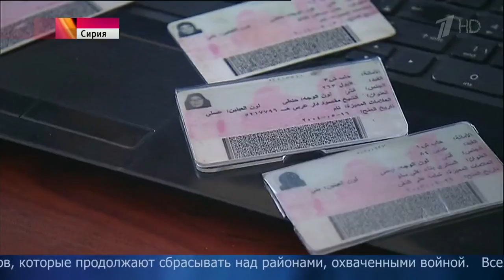В Алеппо террористы усиливают обстрелы, чтобы сорвать гуманитарную операцию по спасению мирных жител